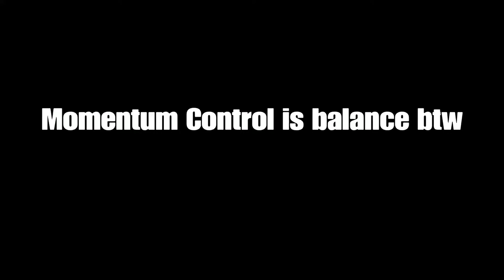Momentum Control and Trace rifles are a fair duo!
Momentum control and Trace rifles are a fair duo in Destiny 2. Hope you enjoyed.